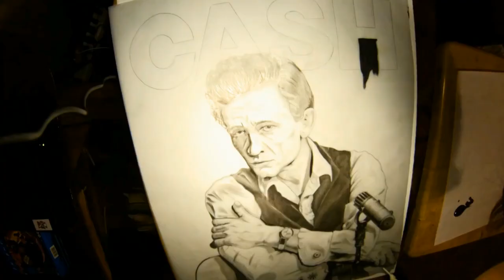Collaboration Piece: Johnny Cash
This is a collaboration time lapse piece of Johnny Cash, done with pencil, marker, and acrylic. I collaborated with Balserification on this one so be sure to check her video and channel out. Cheers.